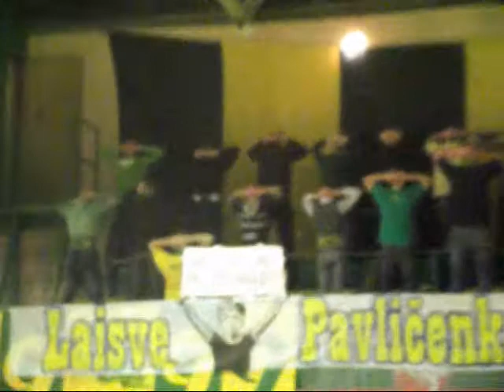Sakalai Ultras (Sakalai - Šiauliai 12.11.10)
Šeštadienį vykusiose LKL rungtynėse tarp Vilniaus "Sakalų" ir "Šiaulių Triobet" šeimininkų ekipos sirgaliai "Sakalai Ultras" pademonstravo solidarumą su Kijevo Dinamo Ultromis, kurių vienas narys ir jo tėvas nepagrįstai yra apkaltinti žmogžudyste. Stiprybės sunkioje kovoje prieš supuvusią sistemą! Sakalai su jumis!